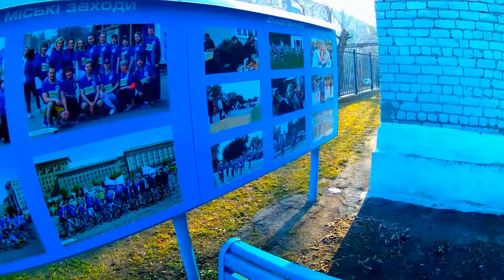ИВАНА КАМЫШЕВА. Зимняя прогулка по старой Салтовке / НЕЖДАНЧИКИ ХАРЬКОВА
Выпуск №1.
Зимняя прогулка по Старой Салтовке выявилась очень продуктивной и интересной.
В момент межсезонья основных выпусков из городов Украины, решили запустить временный проект, в котором мы будем вам кратко повествовать о жизни небольших Харьковских улиц. Про Сумскую парк и лавочки вы здесь услышите вряд ли, но и без этого достаточно интересного. Здесь не будет лести,но и не обоснованной грязи. Всему  будет дана адекватная оценка.

Ну а первый выпуск мы решили начать с главной улицы района Старой Салтовки, а именно улицы Ивана Камышева. Улица полна истории, пропитана атмосферой начала ХХ века.
Более расширенную информацию об улице вы можете получить на страницах украинской версии википедии.

В этом выпуске:
00:00 - Почему мы решили снимать про Харьков
01:02 - Нашел новую ведущую
02:29 - Гуляем по Ивана Камышева
03:20 - СК Турбинист
05:54 - История светофора
07:24 - Окончание первой серии

Помочь проекту 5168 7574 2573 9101 Коваленко М.В.

Помогая нам, вы помогаете Украине =)

Привет, меня зовут Михаил, для друзей Майк. Я автор данного проекта, в котором мы находим Нежданчики Украины и Нежданчики Харькова. А если конкретно, необычные места, достопримечательности, самобытность различных уголков Украины и Харькова. По совместительству являюсь капитаном аматорской футбольной команды ФК Нежданчик, откуда и пошло название данного канала.

В своих выпусках мы попытаемся открыть и раскрыть потенциал малоизвестных уголков нашей любимой Украины. А в перерывах между поездками по стране, мы будем показывать и знакомить вас с городом Харьков.